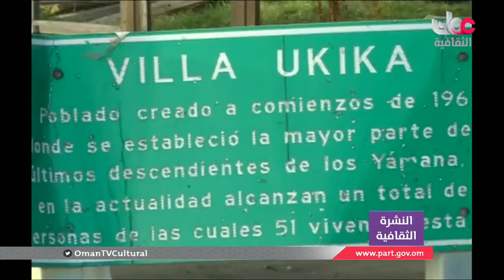أخبار_الثقافة | الأربعاء 26 يونيو 2019 م